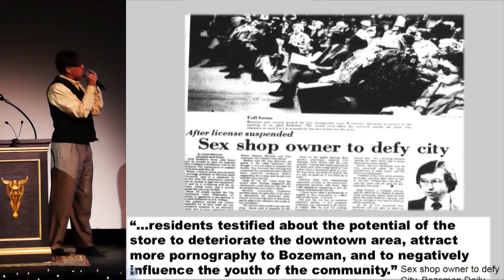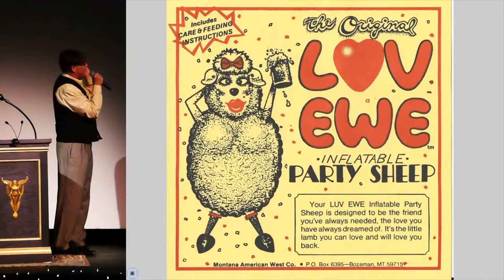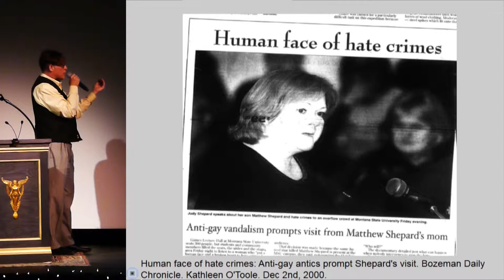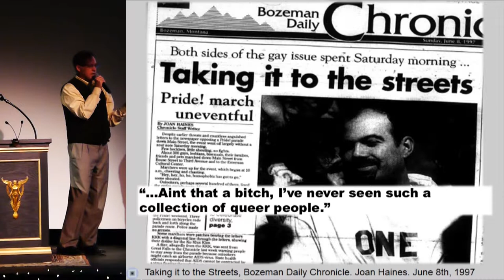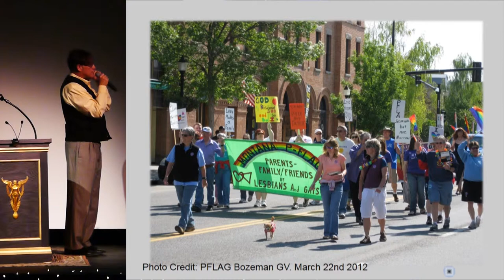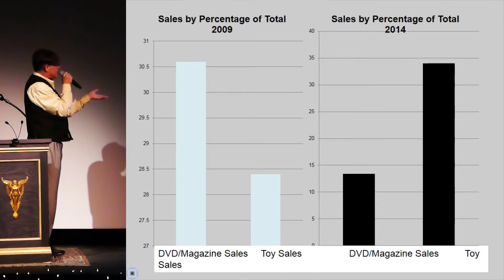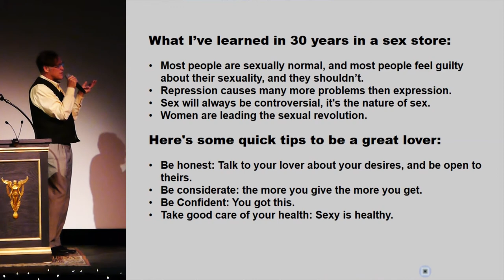Bozeman PK15 - Billy McWilliams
Billy McWilliams
Sex in Bozeman from 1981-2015